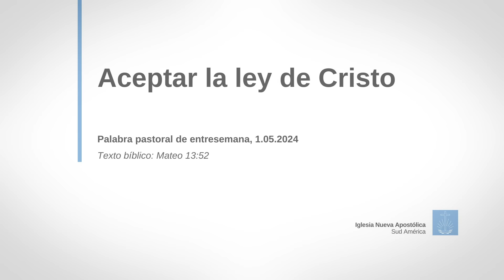Aceptamos la ley de Jesucristo y actuamos en consecuencia. 1.05.2024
Palabra pastoral de entresemana, 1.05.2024. Dirigente de distrito Martín de Césare. Texto bíblico: Mateo 13:52